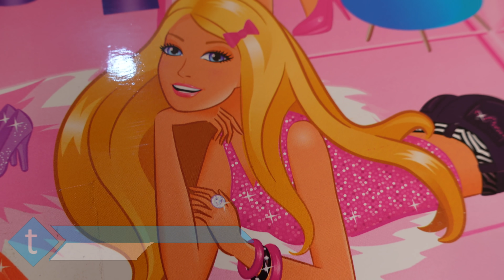Modern Pretty Girl Unboxing / Fav n Funky /